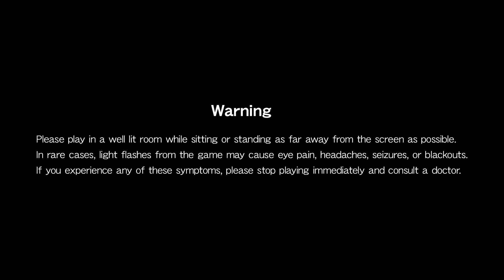Kid Dracula Ep 1 - What a wonderful time! - Quick(s) Play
Joe and Laura are joined by Kendric of SitSoc! Kendric brings them the experience of Kid Dracula, a game they only knew of in LEGEND.

You can listen to him talk there at Aeither.net!!